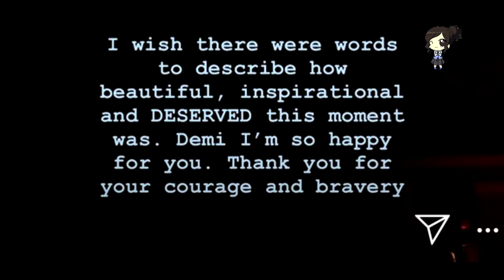Demi Lovato Hace Fuertes Declaraciones Sobre Su Amistad Con Selena Gómez